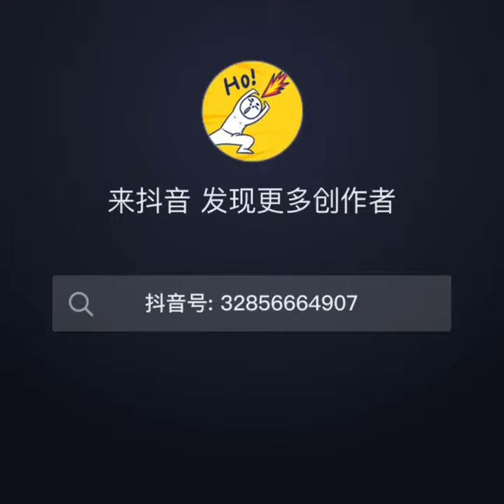羅永浩｜欠債的最高境界